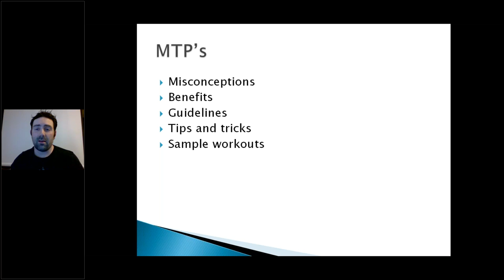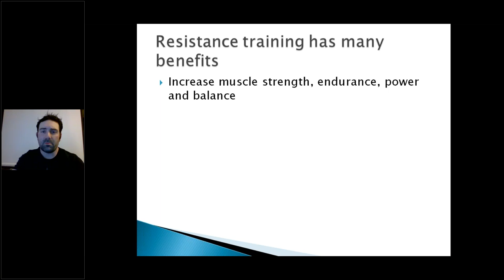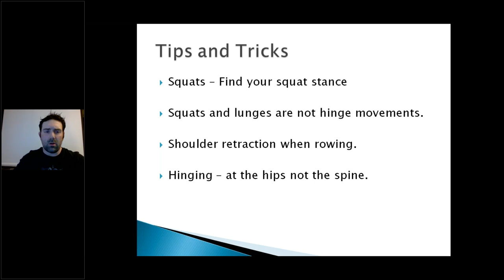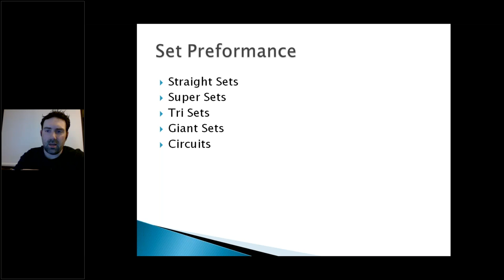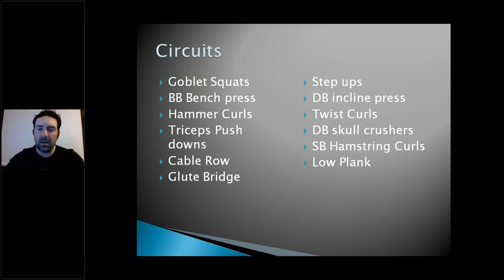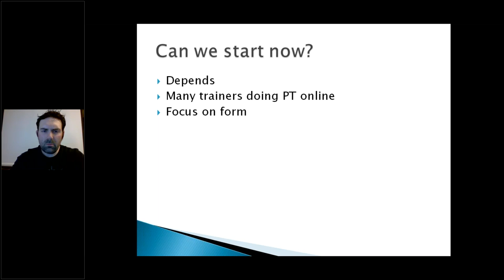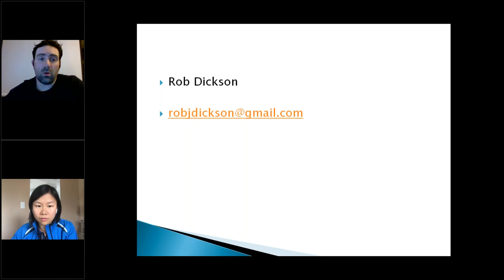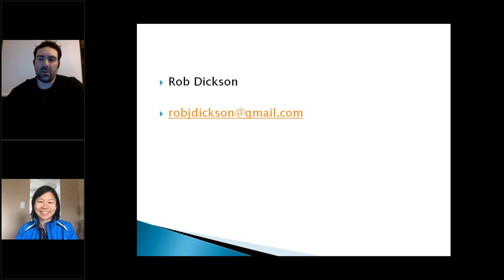Resistance Training for Youth - PHE Spotlight Series (May 19, 2020)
Session Description:
Resistance training can be complicated and intimidating, but we know it is a great tool in physical and athletic development. This session will include a presentation on the practical application of resistance training exercises that will help total body development. Guidelines based on the latest research to keep teens safe when performing resistance training exercises will be shared. Learn how to coach, cure, correct, progress, and regress fundamental resistance training exercises for students. Each participant will get a chance to perform and coach the exercises presented. Pre-designed exercise programs will be administered at the end of the session so all participants will leave with programs they can implement right away in a group setting. The guidelines can be applied in a class setting with minimal equipment, for a sports team, or for an after school program.

Presenter Bio:
Rob Dickson has been following his passion over the last 15 years as a personal trainer.  Rob graduated from University with a Bachelor of Science degree in Human Kinetics and a minor in Nutrition. Rob is also a Certified Exercise Physiologist and a canfitpro PRO TRAINER.  Originally from Nova Scotia, Rob spent much of his career in Calgary where he worked in various roles in the fitness industry, including as a guest instructor at local high schools teaching resistance training to students. In addition to personal training, he also took on positions as Strength and Conditioning Director, Program Manager, General Manager and Director of Club Operations before moving back to the east coast.  Now back in the Maritimes Rob spends his time coaching clients, teaching and certifying the next generation of personal trainers and nutritionists, writing, lecturing, and spending time with his wife and two kids.

PHE Spotlight Series is a series of free, virtual professional development workshops to support and advance quality physical and health education. phecanada.ca/spotlightseries